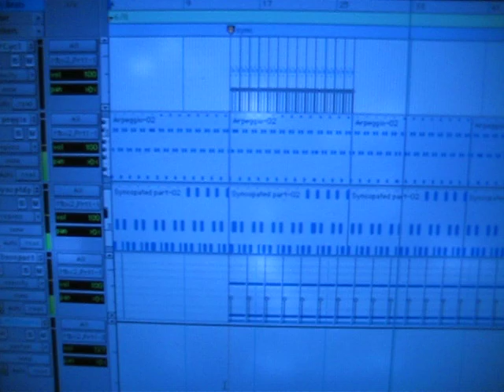My laptop playing a grand piano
Here is a piece I've started composing on a Yamaha Disklavier system. It is receiving MIDI data from Pro Tools running on my laptop. The MIDI data is controlling the piano keys and sustain pedal.